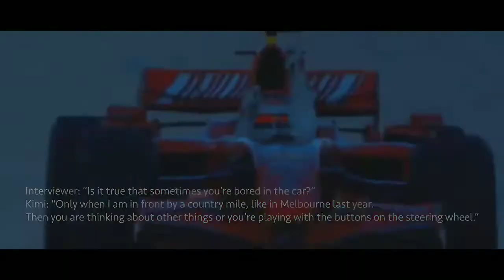KIMI RAIKONEN TRIBUTE